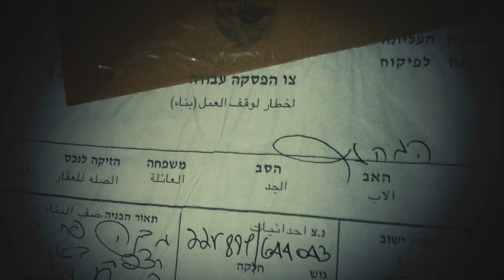מדינת ישראל או מדינת המתנחלים - כל העובדות על מגרון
שלוש דקות שיסבירו לכם אחת ולתמיד - למה כולם מדברים על מגרון.